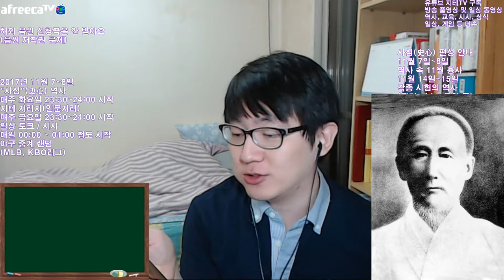호기심에 시작한 역사 속 11월 괴담 이야기 | 지테TV 사심 史心 역사 47화 1부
이 교육방송이 끝난 날 아침에, 사이 영 상을 2회 수상했던 로이 할라데이가 비행기 사고로 사망했다는 소식이... ㅠㅠ